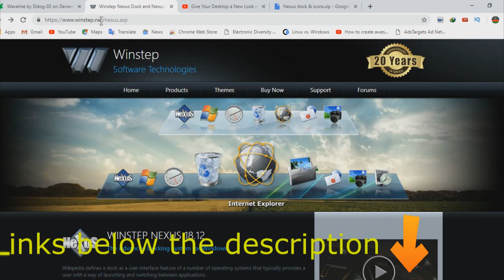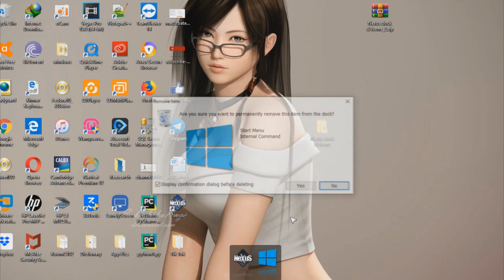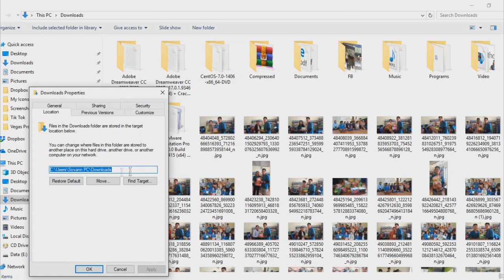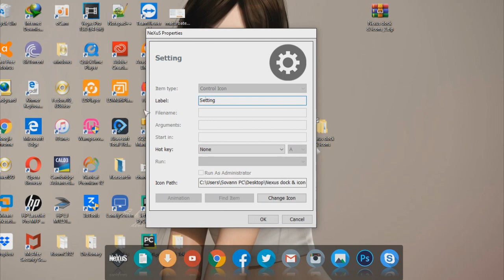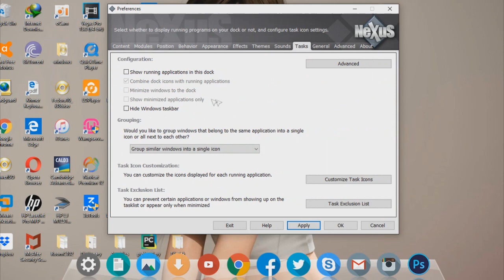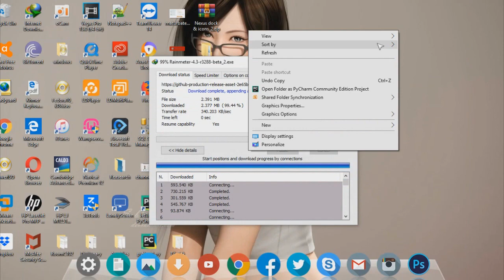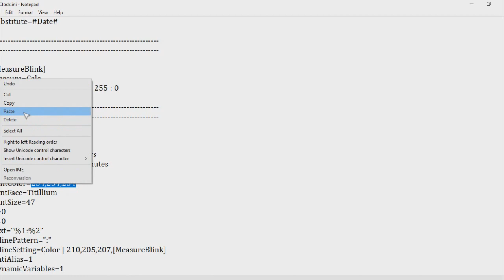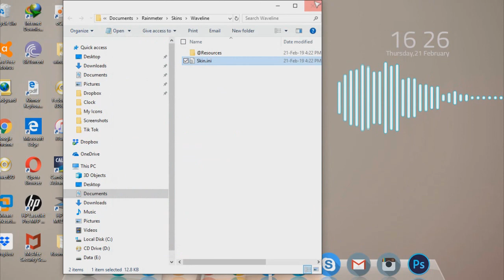Make your Windows 10 Desktop looks cool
In this video, I'm going to show you how to make your windows desktop look so cool. In this video will use Nexus and rainmeter software.